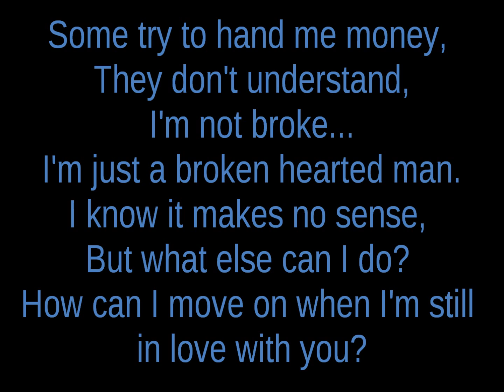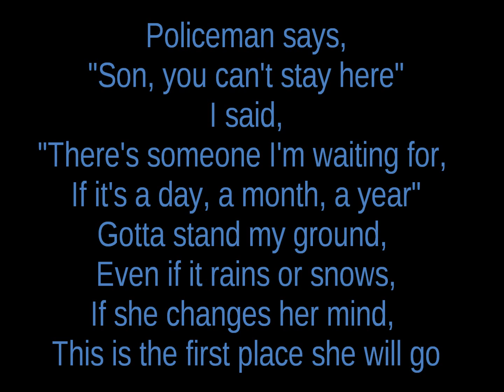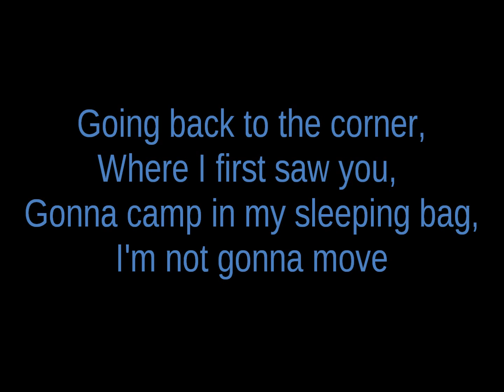The Man Who Can't Be Moved- The Script (Lyrics)